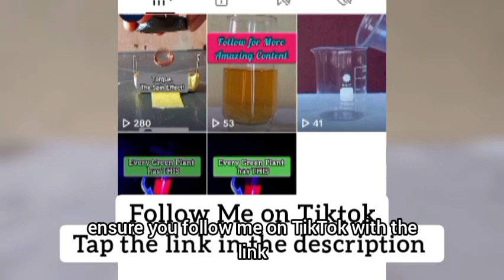How To Make Calcium Carbonate (CaCO3) At Home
Ever wondered how to make Calcium Carbonate (CaCO₃) at home using simple materials?  In this video, I’ll show you step-by-step how to extract CaCO₃ from everyday eggshells using Hydrochloric Acid (HCl), making a pure compound with numerous uses

Calcium Carbonate is everywhere — from chalk to seashells to limestone. This DIY chemistry experiment is not only fun but also educational, helping you understand one of the most important compounds in nature. Perfect for students, science enthusiasts, or anyone who loves hands-on experiments. ✨

0:00 Introduction
0:40 Materials
1:00 Procedure
1:24 Adding HCl
2:20 Filtration
2:36 Adding the Na2CO3
2:57 Purification of CaCO3
3:09 Conclusion